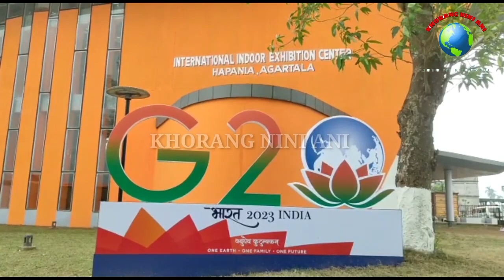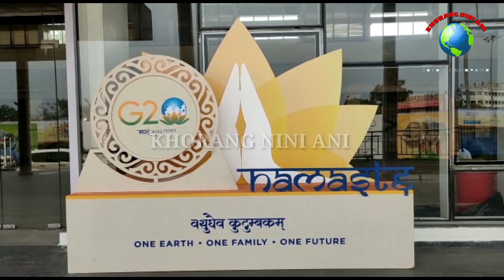INDOOR EXHIBITION HAPANIA NI INTERNATIONAL FAIR GROUND WNGNA NAI TONGMANI NO NAIKHA MONTRI SANTANA C